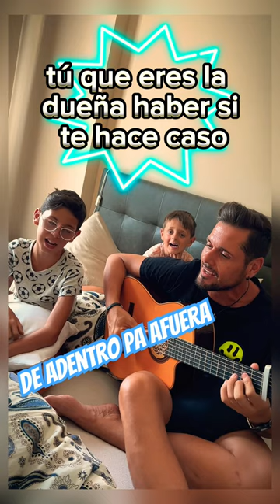De adentro pa afuera ~ Camilo Cover David Moreno & family